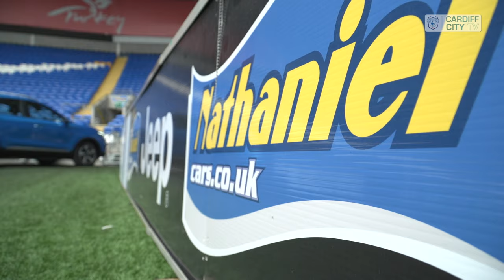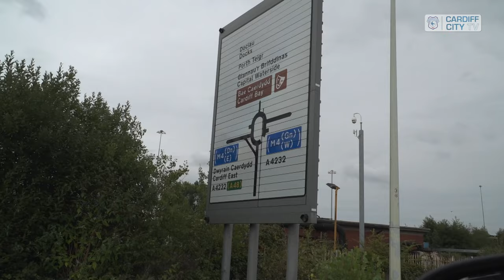NATHANIEL CARS DRIVE TIME | WITH CARDIFF CITY WOMEN'S FFION PRICE